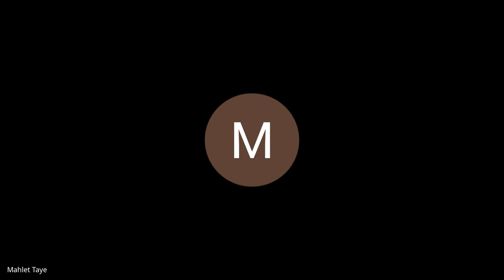KIAM 2 W3D5 , Q&A